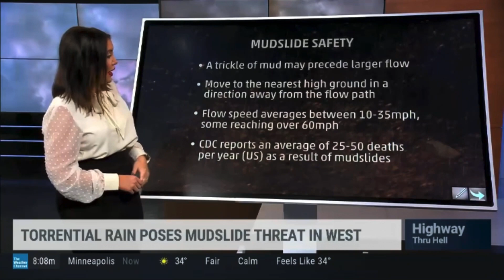Felicia Combs 10/23/21